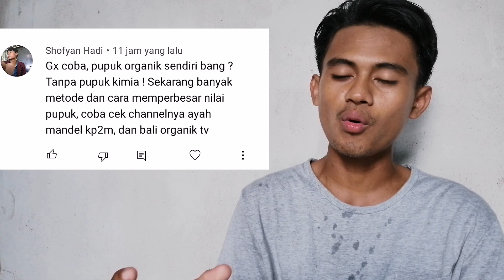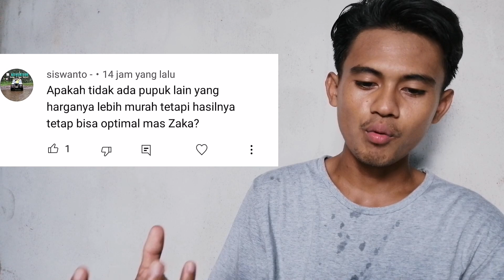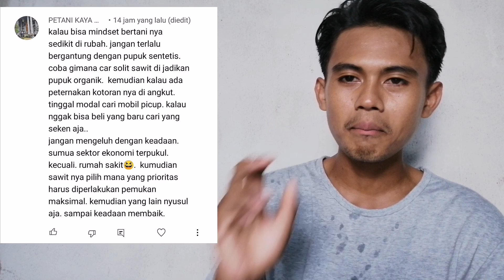Dapat saran untuk kendalikan kebutuhan PUPUK kimia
terimakasih yang telah memberikan sarannya pada Zakaria Sidik supaya saya bisa lebih mengendalikan ketergantungan pupuk kimia sintetik